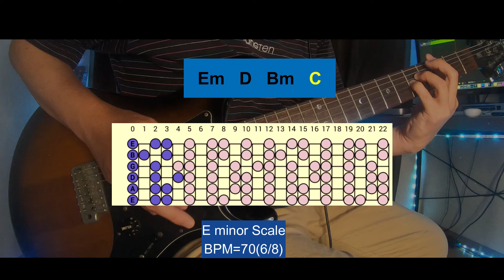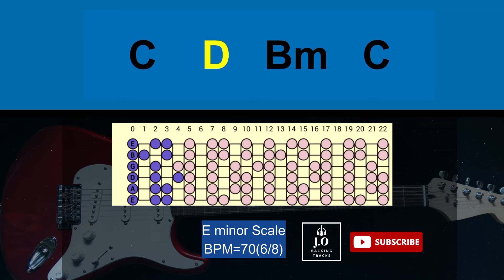Sad Melancholic Ballad Backing Track in E minor｜70 BPM(6/8)｜Guitar Backing Track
Hi there!  Hope everyone's enjoying jamming with my track.

😀I upload at least 3 tracks every week.
😀I allow any non-monetized social media of a performance with my tracks but you must put the link to original video somewhere such as description area.